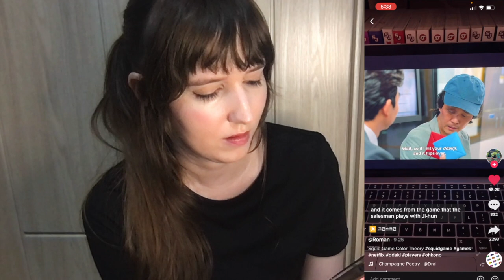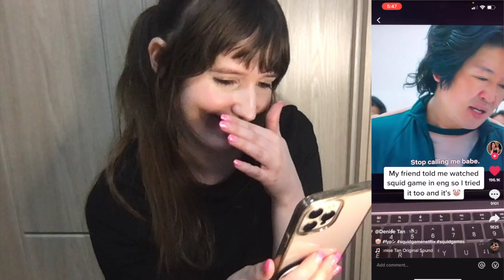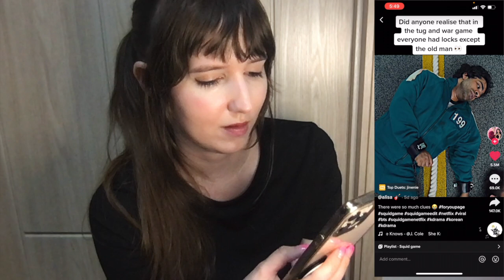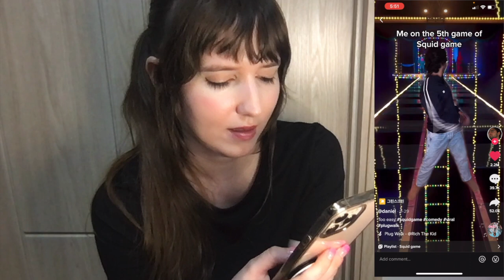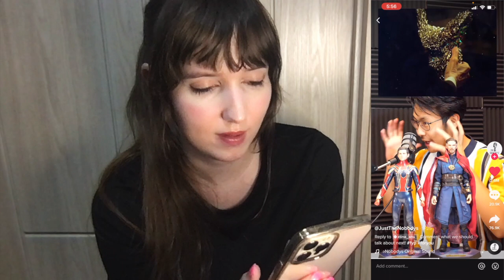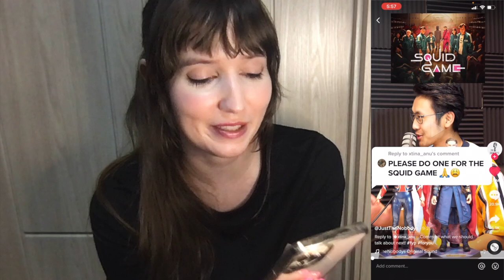Squid Game Theories & Dalgona Latte | Squid Game Tiktok Reactions | Nikkie in Korea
Reacting to squid game theories on tiktok and trying a dalgona latte and some dalgona. I cover some theories and details surrounding Squid Game, as well as Gongyoo, Lee Jung-Jae, and Hwang Dong-hyuk.

What squid game theories do you think are legit? There were a lot more I talked about, so I will release a part 2 soon! What are your favorite Korean movies/shows?

Time Stamps:
0:00 Intro.
0:21 Trying a Dalgona Latte and Dalgona
1:57 Reacting to Squid Game Tiktoks & Squid Game Theories

Free Range by Mona Wonderlick

외계어 by: MongHoon (feat. xydo) (prod. by taiji)